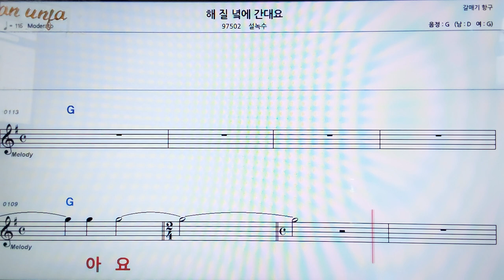해 질 녁에 간대요/설녹수👍악보, 코드,가사,Karaoke*가라오케 반주